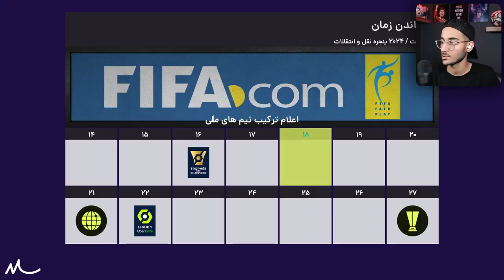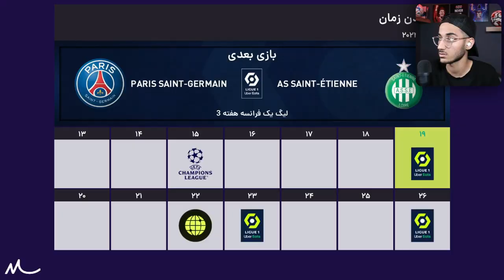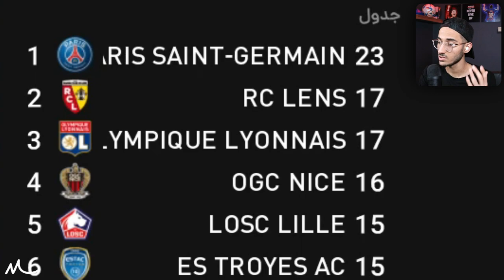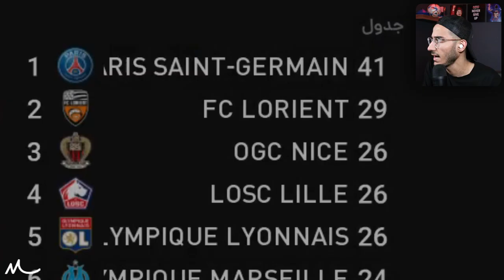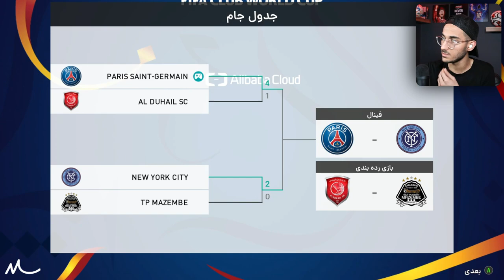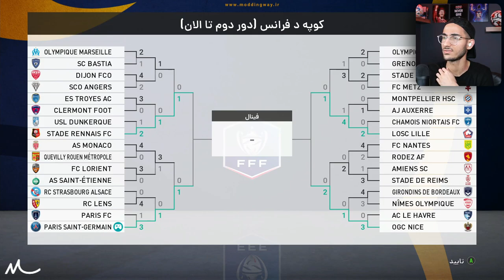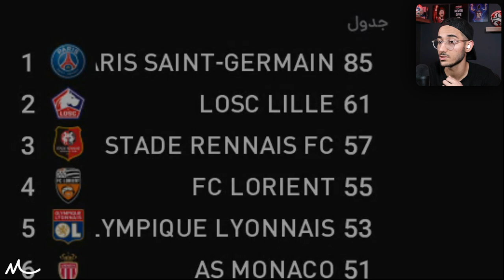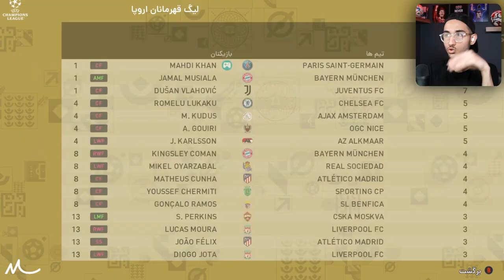بیکام لجند مهدی و پاریسن ژرمن در PES 21 🤯🔥 قسمت 12 : شکوندن رکورد توپ طلا رونالدو!🏆😍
بیکام لجند ، مهدی ، پاریسن ژرمن، توپ طلا ، کریس رونالدو ، PES , PES 2021